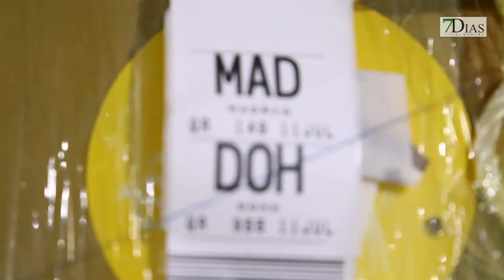FIESTA DE BIENVENIDA FESTIVAL FOLCLÓRICO INTERNACIONAL 2017